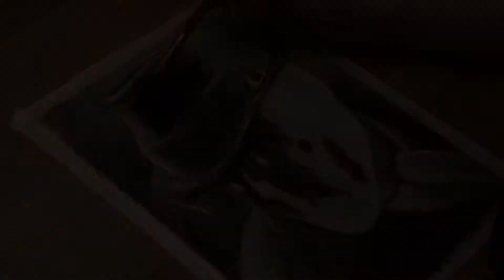DRAWING RORSCHACH | TIMELAPSE PORTRAIT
Person: Jacki Earle Haley as Rorschach in the Watchmen movie
Time: 2h 0min
Size: DinA4 (21 x 29.7cm)
Speed: 100x